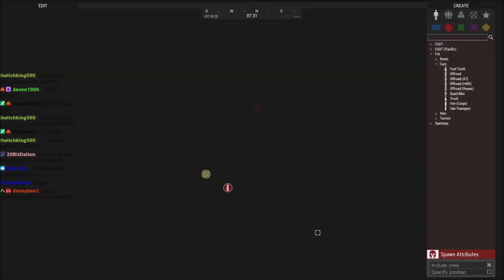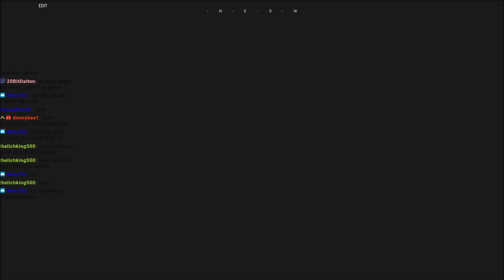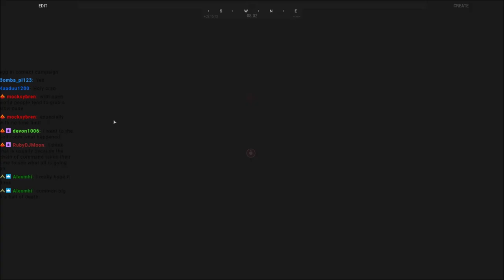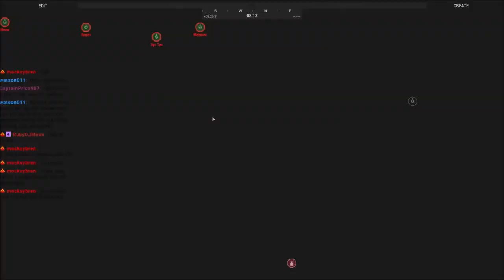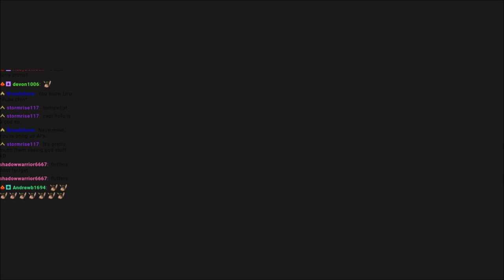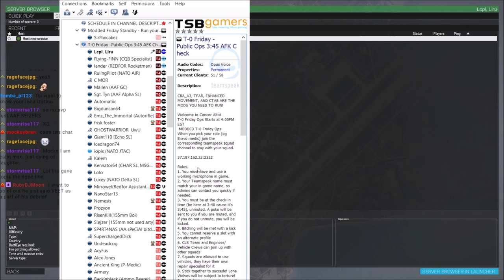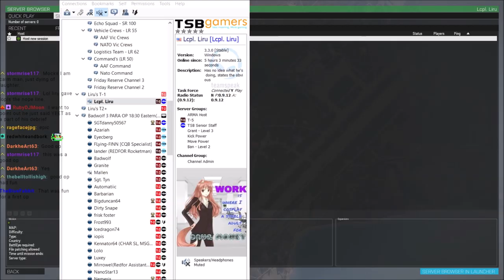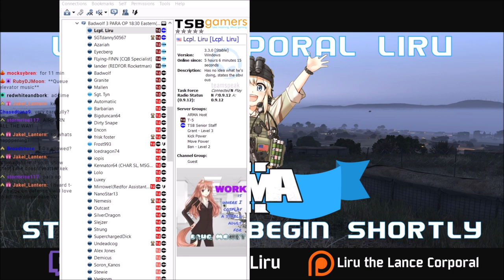The Laptop: Arma 3 Zeus Task Force Aegis Campaign Phase 4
AAF and NATO forces stumble upon some sort of up-link site under FIA control...and find some rather strange, yet familiar symbols...

Lcpl Liru
1350 Beverly Road